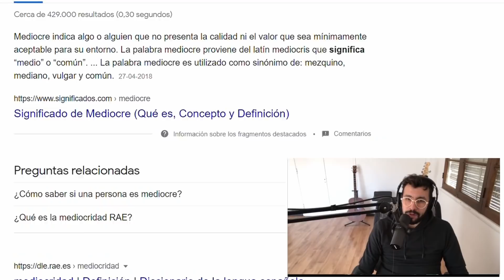¿Mediocre es el que no puede o el que no quiere? | Tomás Va a Morir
Tomás argumenta prefiere no tomar un rol protagónico, lo que desencadena una discusión sobre la mediocridad y los parámetros de éxito.

Podcast exclusivo de Spotify.